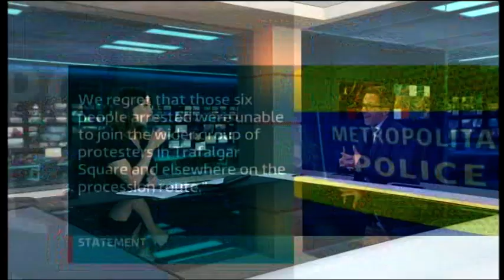TRH Prince and Princess of Wales and Family support The Scouts - ITV Late Evening News 8 May 2023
On the day of The Big Help Out, ITV's Late Evening News features members of the Royal Family supporting The Scouts on this special occasion.

TRH The Prince and Princess of Wales with Prince George, Princess Charlotte and Prince Louis all lent a hand at 3rd Upton Scout Group in Slough for The Big Help Out. They got involved with renovating the Scouts' meeting place before taking part in some Scouting activities.

The Big Help Out is part of the celebrations for the Coronation of King Charles III. To mark the Coronation thousands of organisations across the country are joining together to encourage volunteering in local communities, as a legacy of the special occasion.